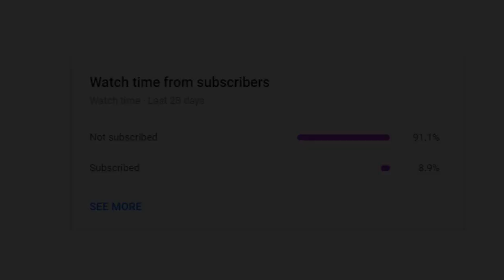Annoying Fusion │ Ball Boy Showcase │ Fusion Showcase │ Project JoJo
hehe boi